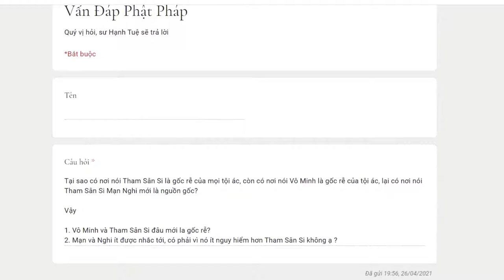499. Tham Sân Si, Vô Minh hay Tham Sân Si Mạn Nghi đâu mới là nguồn gốc mọi tội ác?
Câu hỏi: Tại sao có nơi nói Tham Sân Si là gốc rễ của mọi tội ác, còn có nơi nói Vô Minh là gốc rễ của tội ác, lại có nơi nói Tham Sân Si Mạn Nghi mới là nguồn gốc?